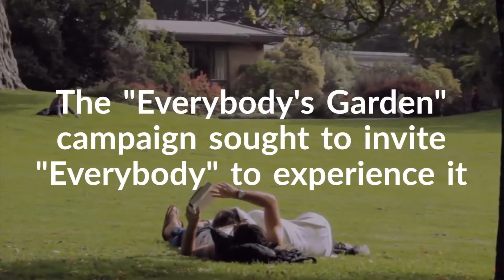2021 Dorothy E. Hansell Marketing Award - 1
Presented to the San Francisco Botanical Garden for the "Everybody's Garden" Campaign at The Garden Beyond Conference, June 7, 2021